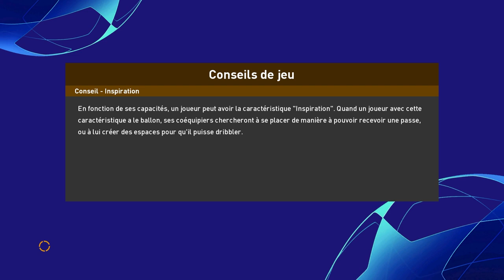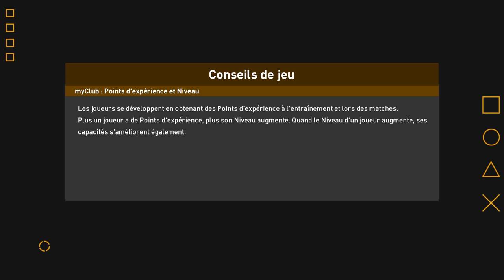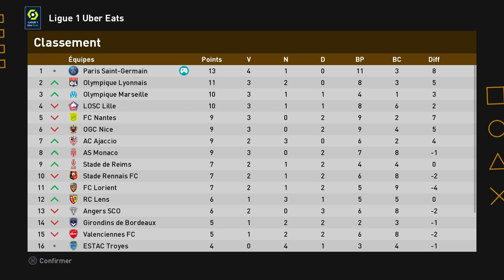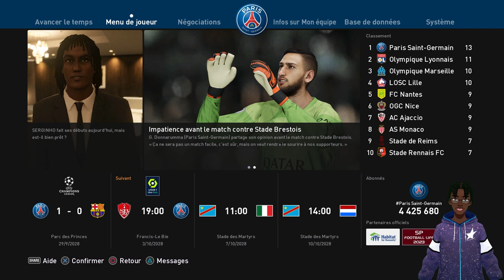PES Efootball 2023 FR ► VERS UNE LÉGENDE #31 - Football Life 2023